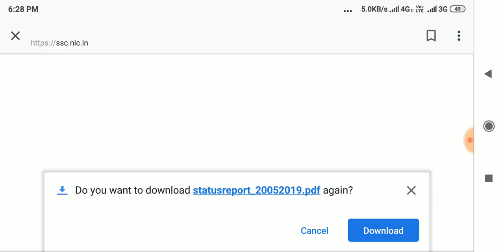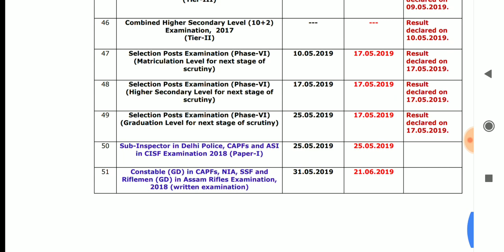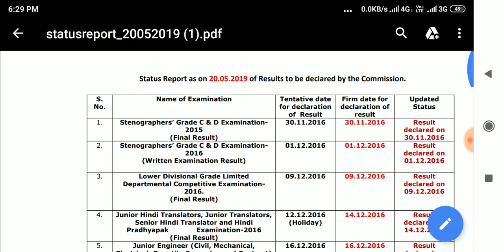SSC GD Result 2019 31 May को नहीं 21 June को आएगा Official Notice जारी जल्दी देखें